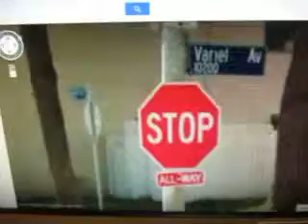MVI 2950 google maps & aaroads